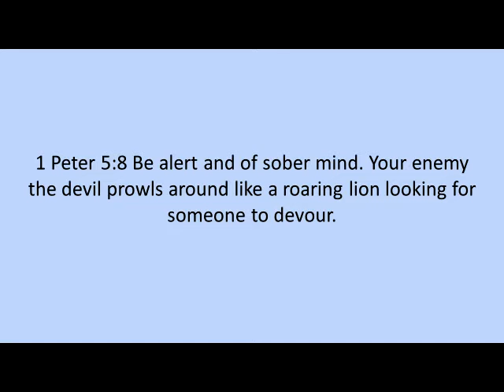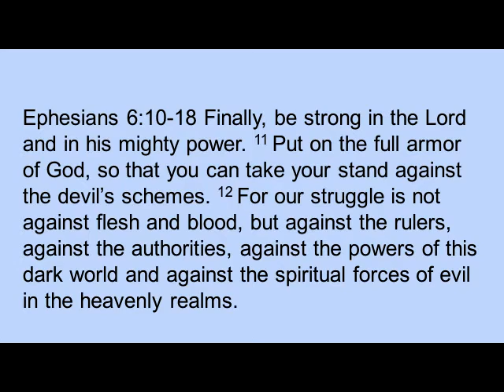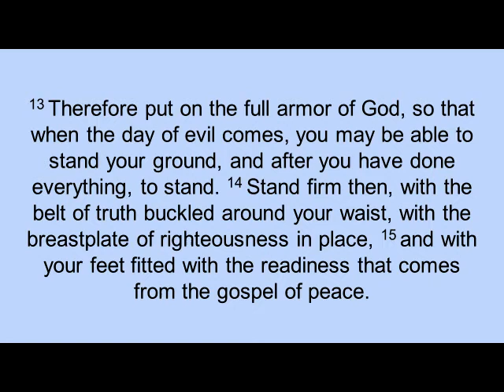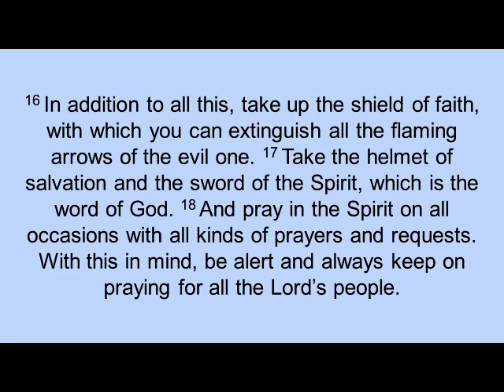Therefore Put on the Full Armor of God (Ephesians 6:10-18 preceded by 1 Peter 5:8)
An Original composition taken from The Selah Prophesies, an oratorio composed by Timothy Juillet